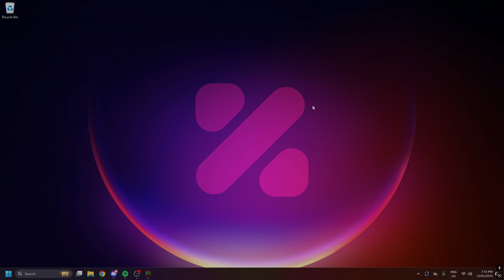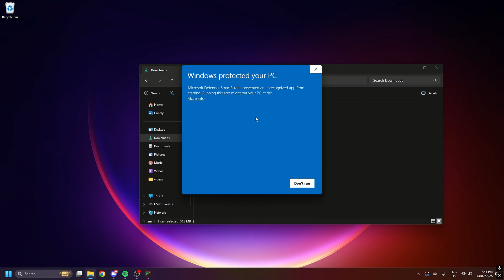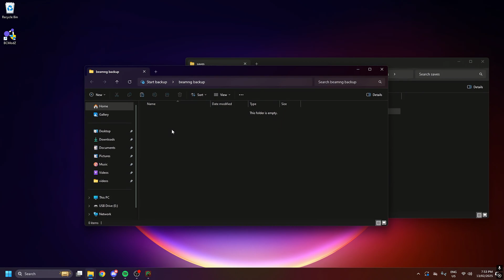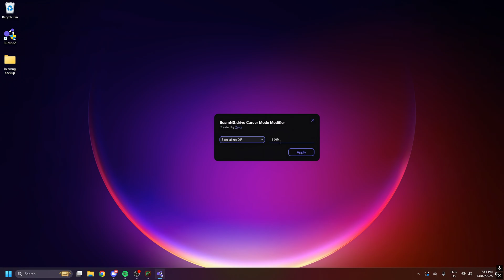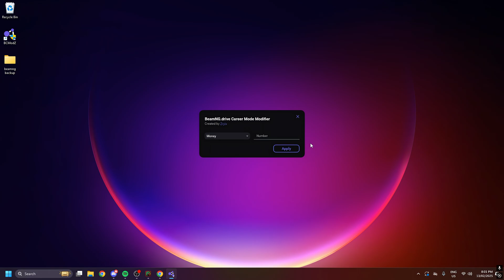BeamNG Career Mode: Unlimited Money, XP, & Unlocks FAST! (Easy Guide) - BCModZ - Zrylx Solutions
In this video, I’ll show you how to instantly get unlimited money, XP, vouchers, and unlocks in BeamNG.drive Career Mode using BCModZ – a powerful, free, and 100% safe software from Zrylx Solutions. Whether you're on BeamNG version 0.30, 0.34, or above, this method works flawlessly and is completely ban-free. Take full control of your career profile with just a few clicks!

✅ What You’ll Learn:
► How to download and set up BCModZ (free and easy!)
► Step-by-step guide to modify your career profile for MAX rewards
► How to back up your saves and verify your changes
► Where to get help if you run into any issues

📌 Chapters:
0:00 Intro
0:27 Download BCModZ Software
2:09 Backup Career Saves
2:55 Use BCModZ to Modify Career Profile
3:34 Verify your Modifications
3:48 Where To Get Help With Software
4:30 Outro